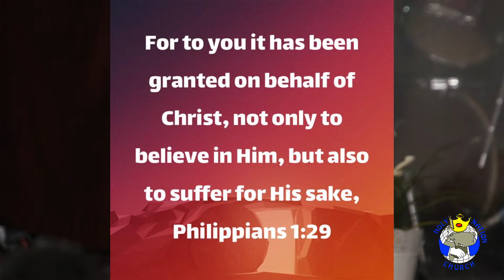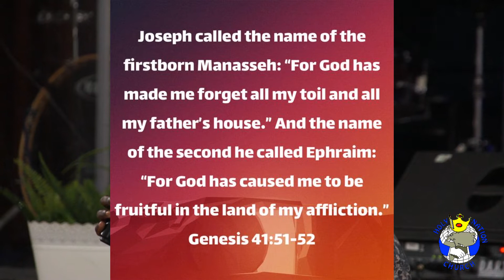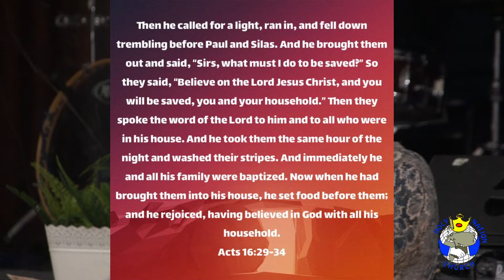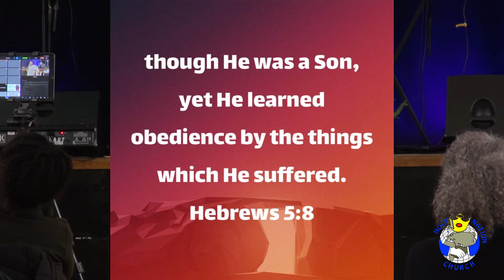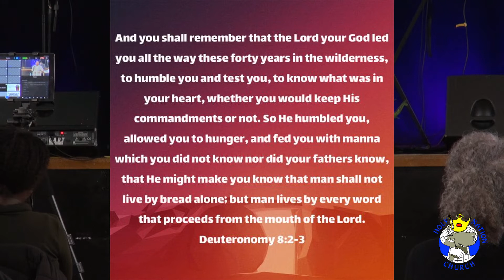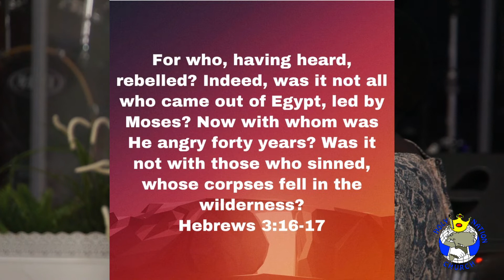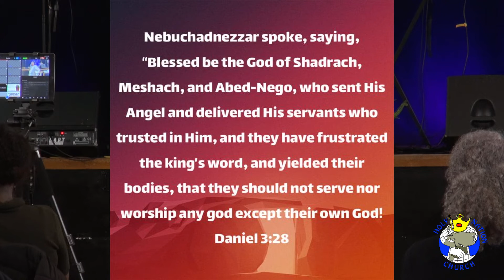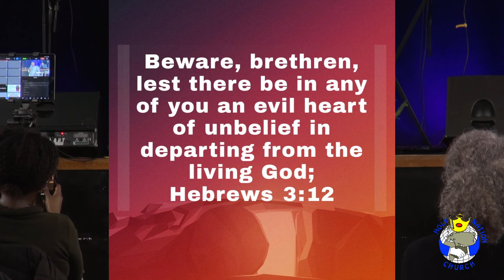Suffering, by Florence Mukiibi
It is often through challenging times, through suffering and tears that we are made strong and draw closer to GOD. Times to embrace HIM.